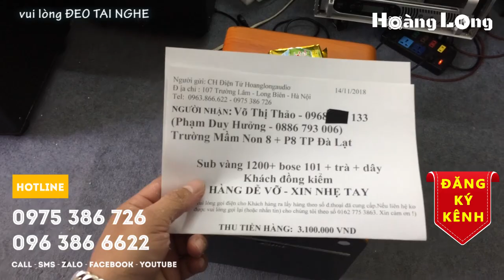Loa sub Bose gửi a Hưởng-Đà Lạt. LH 0975386726 - 0963866622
Loa siêu trầm Bose nhập khẩu China bass 30 là dòng loa siêu trầm giá rẻ phù hợp làm loa trầm hát karaoke gia đình. Đồng thời đây cũng là dòng loa sub nghe nhạc rất tốt cho không gian gia đình diện tích khoảng 20-30m.
Cảm ơn quý khách đã tin tưởng và ủng hộ Hoàng Long Âm Thanh Số suốt thời gian qua.